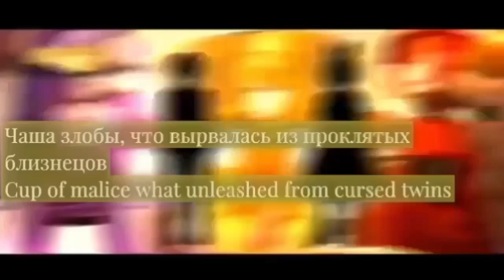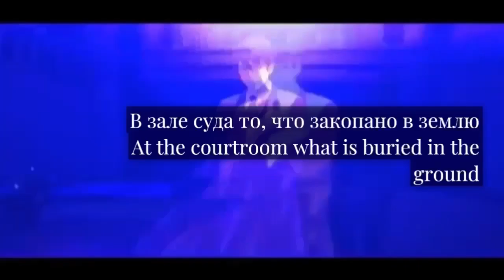【VOCALOID 7+1】- 七つの罪と罰 (Nanatsu no Tsumi to Batsu (ENG SUB, RUS SUB)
Translation: SofiyaXD

CREDITS
Original Channel:

►Music/Lyrics◄ mothy
【mylist/5298418】

►Guitar◄ Mitsuyasu Yanagita

►Movie◄ お菊
【mylist/25801793】

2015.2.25 Release『七つの罪と罰 / mothy_悪ノP feat.鏡音リン、鏡音レン』収録曲
全曲クロスフェード：sm25544297
下田麻美による特典小説朗読：sm25604970